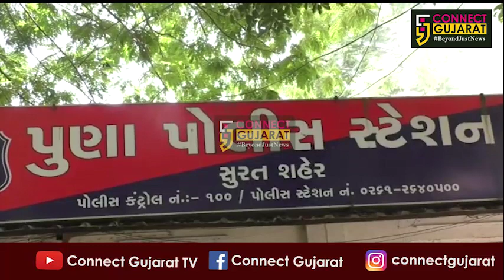સુરત : બજરંગ દળના કાર્યકર પર હુમલો કરનારા હુમલાખોર આરોપીઓ ઝડપાયા